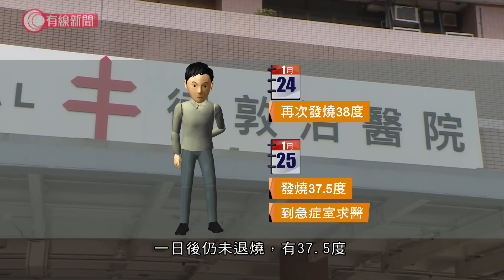武漢肺炎 - 本港多三宗確診武漢肺炎個案 累積有八宗 - 20200127 - 香港新聞 - 有線新聞 i-Cable News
武漢肺炎 -【本港多三宗武漢肺炎個案  累積有八宗】

本港確診多三宗感染新型冠狀病毒肺炎個案，累積個案到八宗。